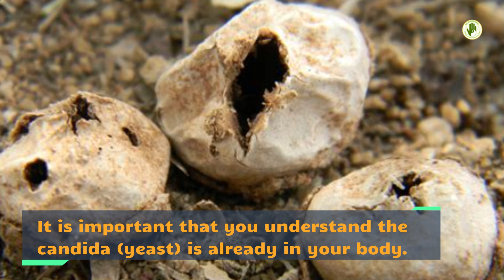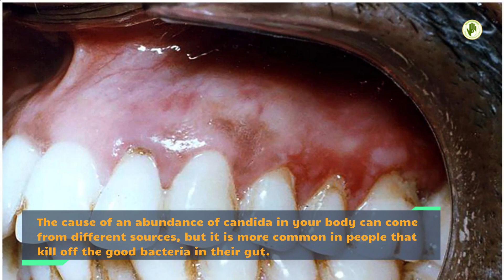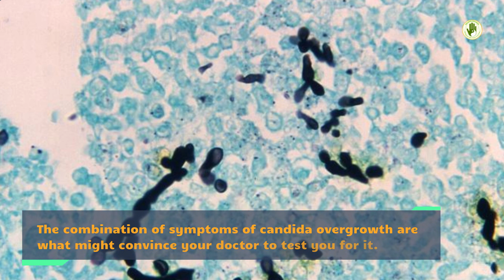What is Candida Overgrowth?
The overgrowth of Candida is often responsible for chronic fatigue, digestive problems, changes in mental health, and many other ailments. Candida is a fungus that already exists in your body in the form of yeast. This is what often causes yeast infections in the form of rashes or yeast infections. However, some people have an overgrowth of candida in their body, which can lead to other physical and mental changes.

Where does Candida overgrowth come from?

It is important that you understand that candida (yeast) is already in your body. There is nothing wrong with having it; the problem occurs when it begins to develop and can cause other side effects. Candida typically lives in the mouth and intestines, so it can cause everything from canker sores to bowel problems, emotional or behavioral changes, fatigue, and more.
The cause of the abundance of candida in your body can come from different sources, but it is more common in people who kill the good bacteria in their intestines. This usually happens when you have too many sets of antibiotics. Your gut contains good and bad bacteria that provide a peaceful balance, but if you lose too much of the good bacteria, the bad bacteria take over and can cause yeast to grow.
Other things that can lead to an overgrowth of candida include:
Eating too much sugar and refined carbohydrates
Drinking excessive amounts of alcohol
Have a lot of stress in your life.
Take certain medications, such as birth control pills.